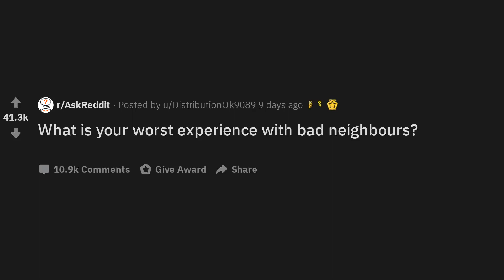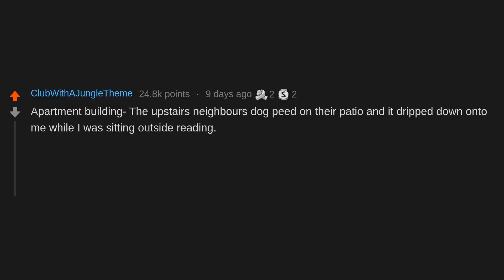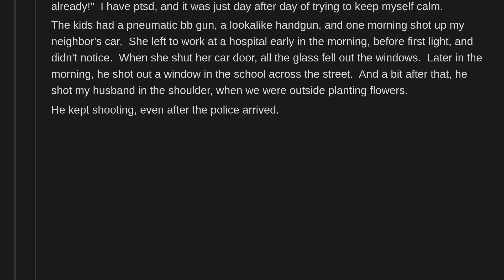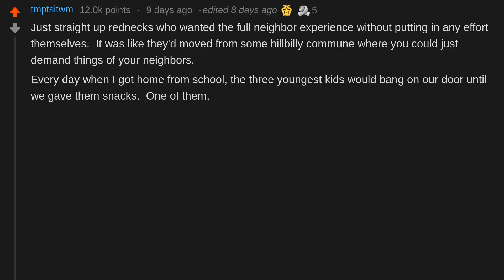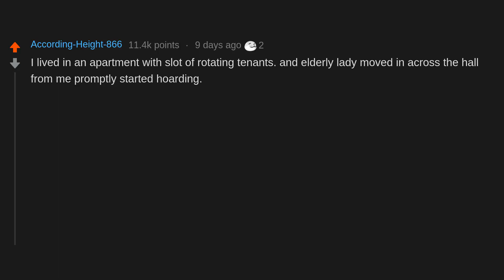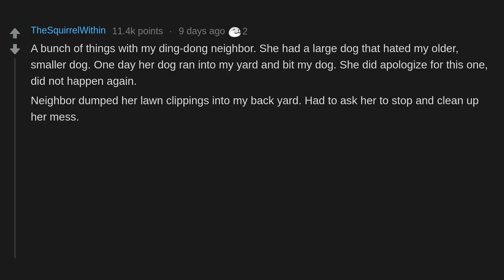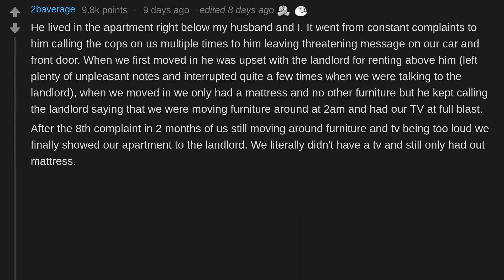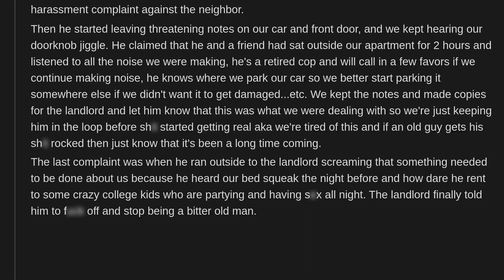What Is Your Worst Experience With Bad Neighbours? (r/AskReddit)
What is your worst experience with bad neighbours?